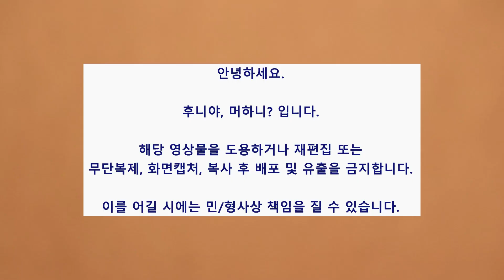바다 해초 세모가사리 한번 쪄서 차 만들어 보았어요. 세모가사리 건강차 만들기3. 건강한 맛 세모가사리 차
바다 해초 세모가사리 한번 쪄서 차 만들어 보았어요.